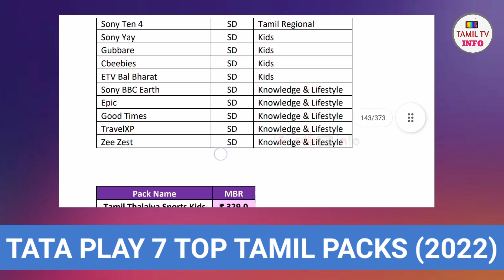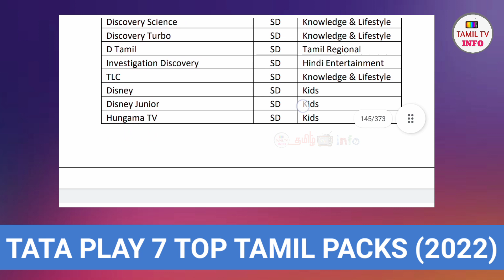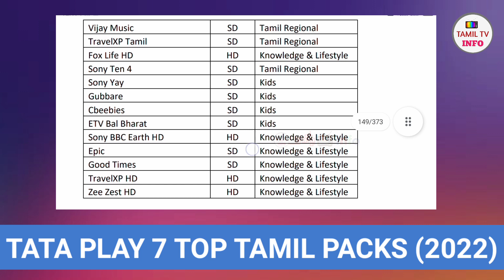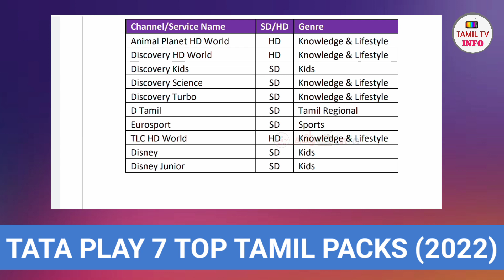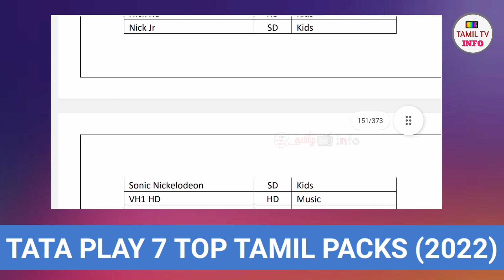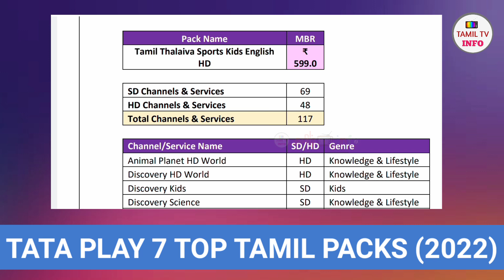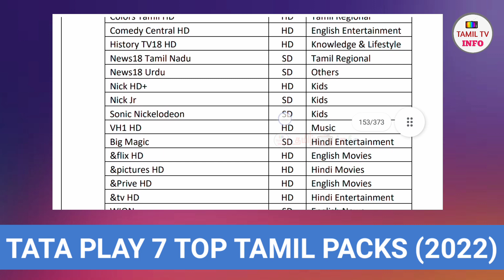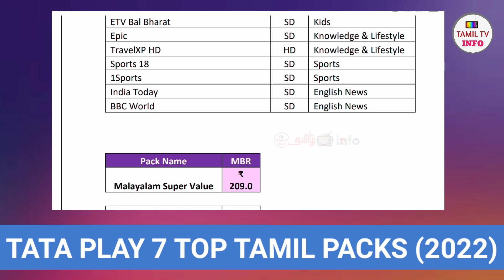Tata Play New & Best Packages in 2022 Starting from ₹209 Rupees full Details Explain in Tamil | TTI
Tata Play New & Best Packages in 2022 Starting from ₹209 Rupees full Details Explain in Tamil tataplay tamil packages #2022